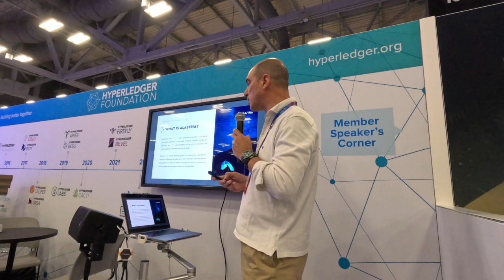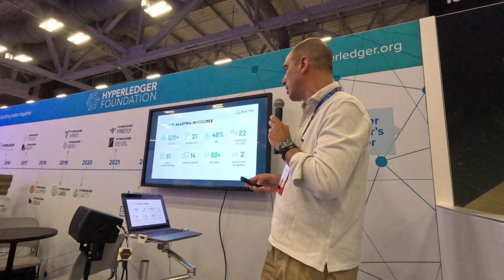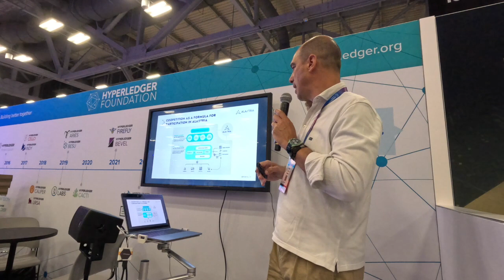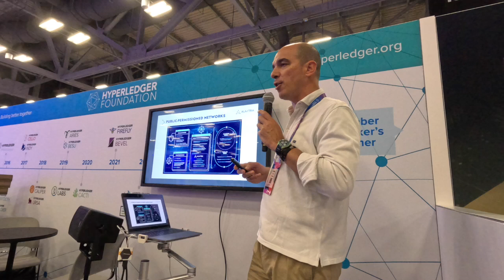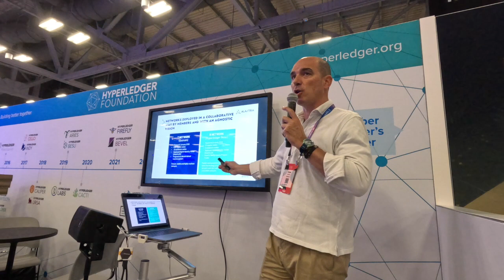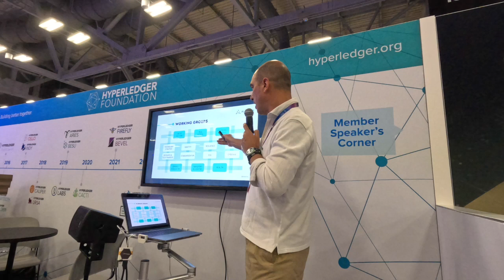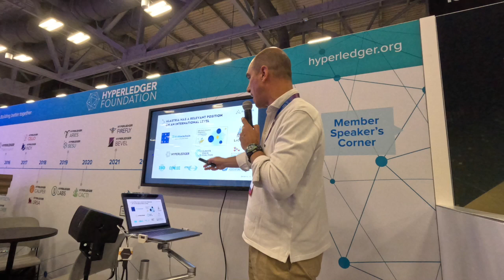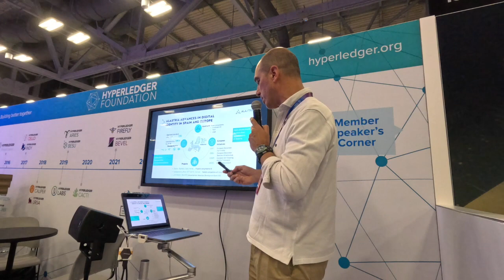Alastria - Where Blockchain Happens - Consensus 2023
Juan Jiménez Zaballos - CEO @Alastria Blockchain Ecosystem @lfdecentralizedtrust Consensus 2023 Booth, introducing Alastria.

Alastria is one of the largest public-permissioned, multi-sector blockchain platforms in the world. It has over 500 members of different sizes and from various sectors, including business (micro-enterprises, SMEs and large companies), academia (universities, business schools, training centres, and technology and science parks) and government.

Alastria is a neutral meeting point for responsible, trusted and regulation-aligned knowledge generation, innovation and blockchain development; a place to boost the digital economy by promoting decentralised technologies and the use of blockchain.